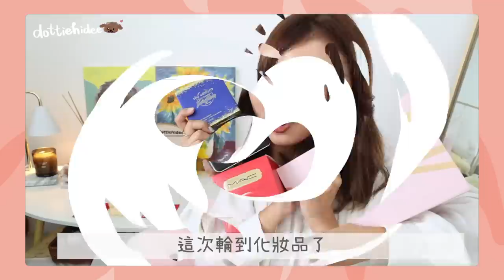♥ 超豐富 ♥ Black Friday優惠情報📣 三款熱門美容儀選哪一個好？🤔 我的購物清單小分享🧾 開箱化妝品節日套裝🎄 || Dottie Hidee || (部份合作內容)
♥ 聊天時間 ♥

最近開箱有點開上癮😂
覺得自己拍得爽之餘 大家又可以參考

下個禮拜
韓國之旅影片開始了🛫

♥ 今集內容提及:

# CurrentBody Black Friday 優惠期: 22/11/2022-30/11/2022

❋ MAC - SPARKLER EYE SHADOW DON'TBURSTMYBUBBL...

❋❋ MAC - POWDER KISS LIQUID LIPCOLOUR / BUBBLES & BOWS ANOTHERDRINK?

❋❋ Make Up For Ever - Artist Color Pro Palette #03

❋❋ Make Up For Ever - ROUGE ARTIST FOR EVER MATTE #240 #320

❋❋ sent by PR / Gifted in event
❋ self-purchase